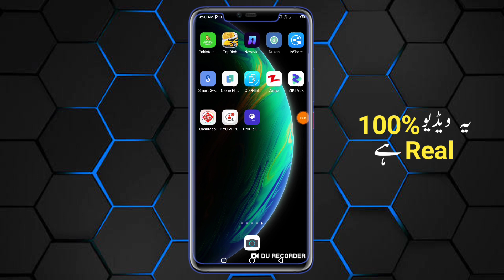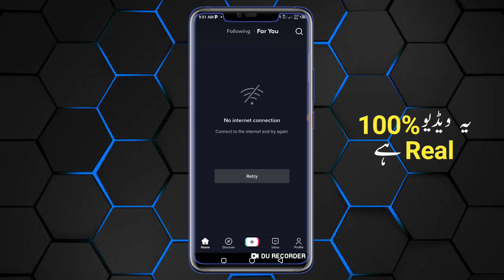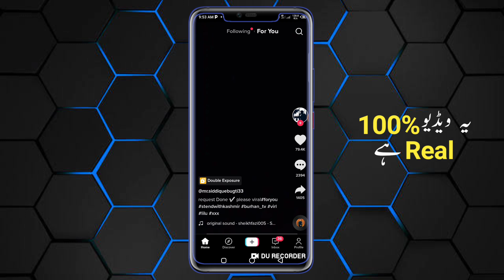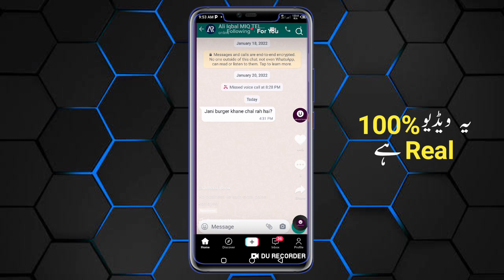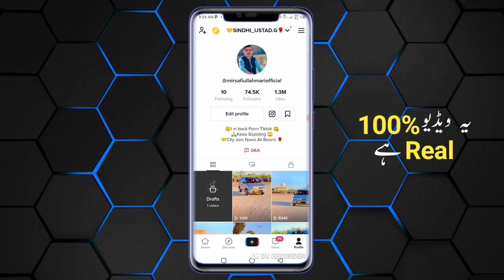How To Viral Tiktok Video | Foryou Par Video Kaise Jaate Hai | Foryou Trick 2022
How To Viral Tiktok Video | Foryou Par Video Kaise Jaate Hai | Foryou Trick 2022 | Tiktok Foryou Trick

_________/Video cover\______
|_________/Safiullah_Editing\______

_____/More Recommend Video Link\______